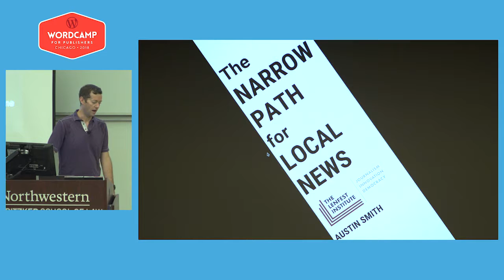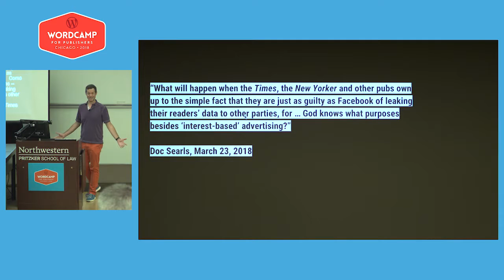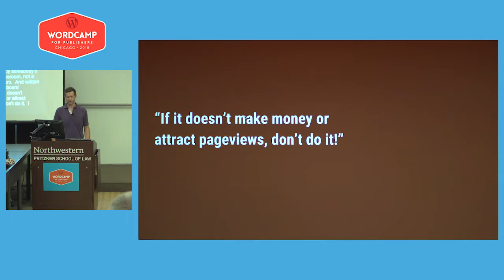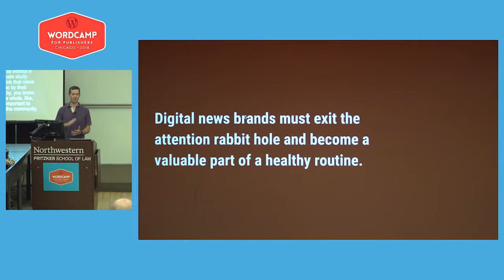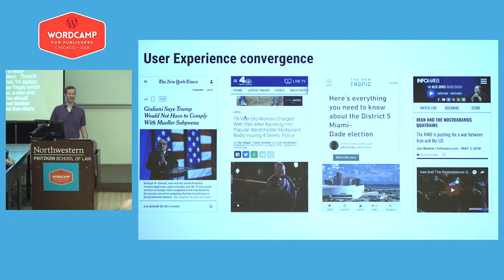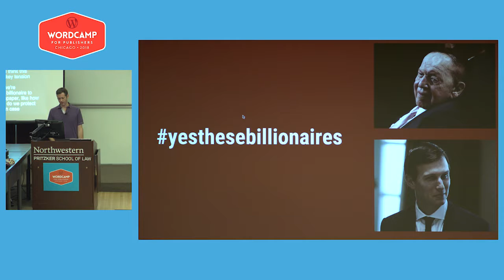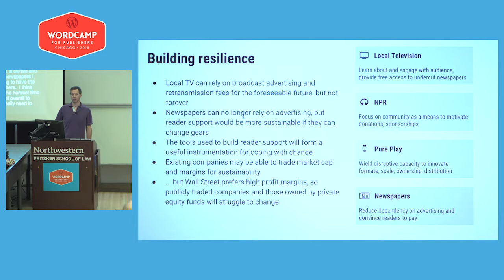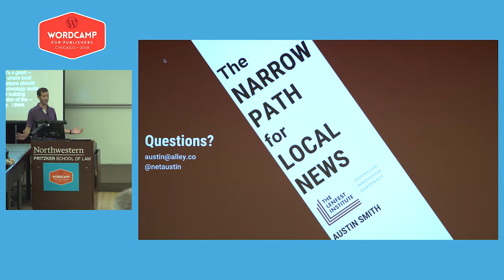Austin Smith: The Narrow Path for Local News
This talk will cover material in my report from the perspective of WordPress and the open web, both of which are core to my thinking.